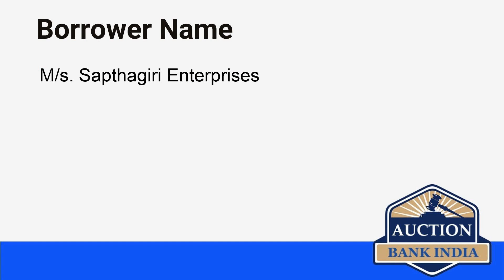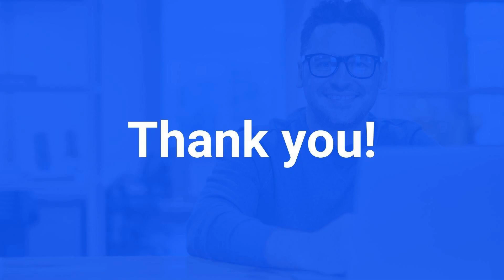List of Bank Auction Properties in Visakhapatnam on 16th June 2021 auctionbankindia.com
Visakhapatnam area wise bank auction properties details are given below

Sriharipuram